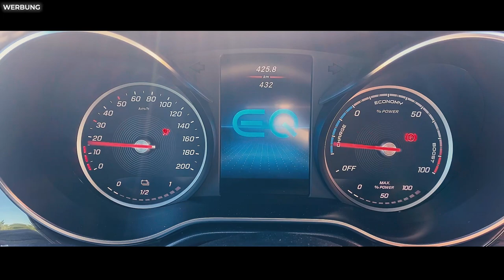ICH TESTE DEN MERCEDES EQV - MINI VLOG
Moin ihr Zuckerhasen,

Ich hatte das Glück und durfte vom Autohaus Süverkrüp einen Mercedes EQV testen. Muss mich selber natürlich estmal zurechtfinden beim testen :D ABER so ein vollelektrisches Auto ist für mich ein Inneres Blumenpflücken, macht Spass und funktioniert im Alltag wirklich super.
Als nächstes wird es den E-Sprinter geben, gerade für die Handwerker unter uns natürlich interressanter - der Test wird auch ausführlicher mit einem Siggi, der mehr im Flow ist . Aber bevor ihr mich vergesst : hier ein Mini-Vlog!

⚫ ONLINE-SHOP Tasi-Laden⚫
(Kleinmöbel, Holzdeko und sowat)
⚫ Mein Werkzeug ⚫
Akkuschrauber groß
Staubsauger klein
Staubsauger groß
Staubsauger Akku
300cm Führungsschiene
140cm Führungsschiene
Oberfräse 2
Lamello Zeta Fräse
Lamello Classix X Fräse
Exzenterschleifer 2
Kompressor klein
Kompressor groß
Pica-dry Marker
Schleiftellerschutz Exzenter
Japansägen-Set Compact, 3-teilig
Japansägen-Set, 2-teilig, Holzgriff
Winkel 1
Winkel 2
Systainer mit Werkzeug (dictum)
Bessey Korpuszwinge
Bessey Zwinge
Bessey Einhandzwinge
Kirschen Stemmeisen
⚫ Meine Technik ⚫
Objektiv 1
Objektiv 2
GoPro Hero 9
GoPro Hero 7
Funkstrecke Mikrofon
Lavalier Mikrofon
Speicherkarte 2
Mini Stativ
⚫  MONTAGS ist Podcastzeit! ⚫
FroschimKopp gibts überall, wo es Podcast gibt ;)
⚫Und hier bin ich auch unterwegs⚫
⚫Klamotte und ein bisschen SIGWOOD Kram gibts auch⚫
⚫Hier geht's zu Altendorf⚫
⚫ Absauganlage ⚫
Hier gehts zu Martin Bruhn - Holzveredelungstechnik -
⚫CNC Fräse⚫
High-Z S-1400/T-105